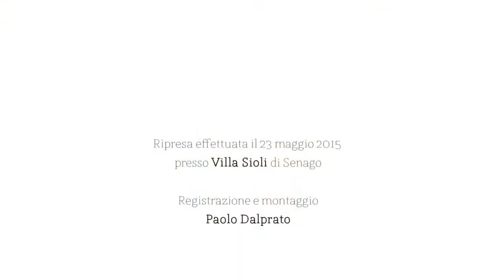MUSICA D'ARTE 2015 - Recital di Simone Pionieri (inserito in Piano City Milano)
Nell'ambito di Piano City Milano Musica d'Arte 2015 propone il recital di Simone Pionieri, docente di pianoforte classico dell'Accademia Heitor Villla Lobos.
Programma
J. S. Bach - dal "Clavicembalo ben Temperato" Vol. 1
J. S. Bach - Preludio e Fuga in do maggiore BWV 846
R. Piana - dai "25 Preludi Pittorici"
R. Piana - n. 11 "sul nome Bach"
J. S. Bach - Preludio e Fuga in do minore BWV 847
D. Shostakovich - dai "24 Preludi e Fughe" op.87
D. Shostakovich - Preludio e Fuga in do maggiore
P. Coggiola - dai "12 Preludi e Fughe"
P. Coggiola - Preludio e Fuga n.9 in la b maggiore A. Piazzolla - "Oblivion"; (arr. Simone Pionieri)
S. Pionieri - Celtic Fantasy
Sorprese musicali